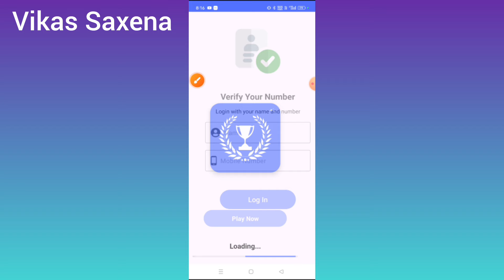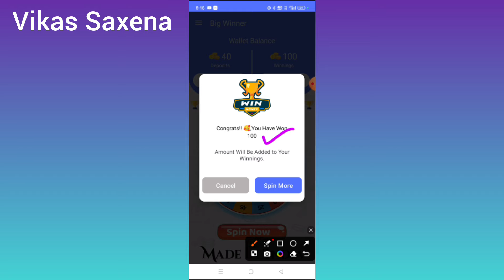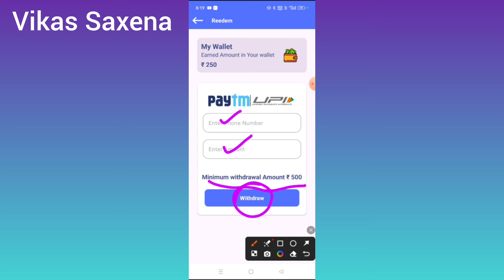Big Win Earning App || big win earning app se paise kaise kamaye || big win earning app real or fake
Friends is video me bataya hoon ! "big win earning app se paise kaise kamaye." Friends yadi aap ko video ki full information chahiye to video ko poora dekhiye.